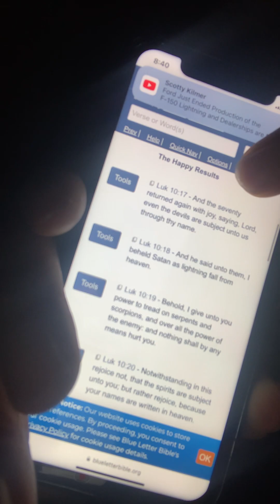“We have power that will manifest!” Pt.2